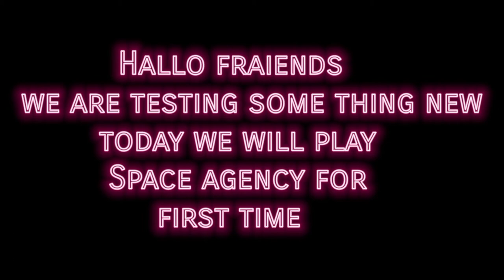Playing space agency for first time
HELLO I AM ASTROLIDON I make video on simple rocket 2 and space flight simulator but this time working on something new. Please tell me if you want more video in it or on SFS AND SR2